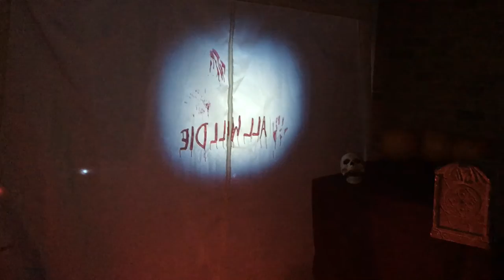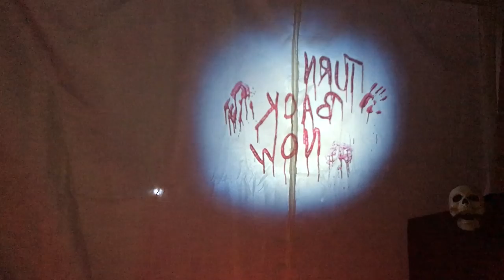Halloween 2018 Display with the Barnes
Stevenage

Thanks for lots of help & packing away.. and lots of patients family!

somuch planning, 1day to install, 2hours take down

6 led outdoor uplights
1 marquee
2 smoke machines
press plate
low level fogger
6 projectors (3x vivdbright 100gp, 3 other 1080p 3200 luminous)
6 pumpkins
bones
1 Big Cat
1 big Tree
Skellintons
3dfx form
Thanks to Atmostfx, Boneyard, Zombie outbreak, Boo crew, Pumkins jamboree , Paranormal passage, Blood Walls, Eriee Eyes,